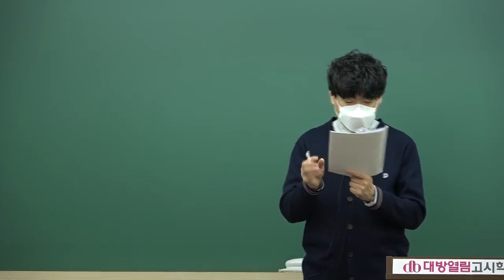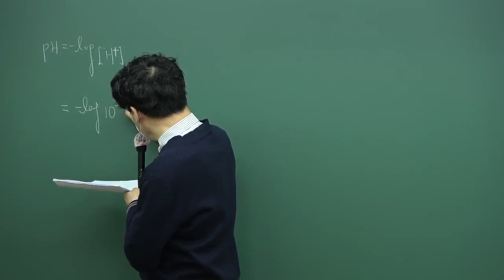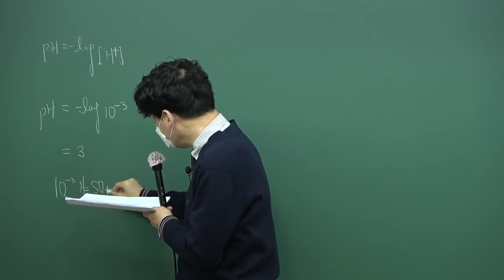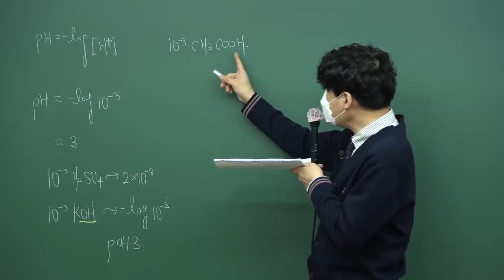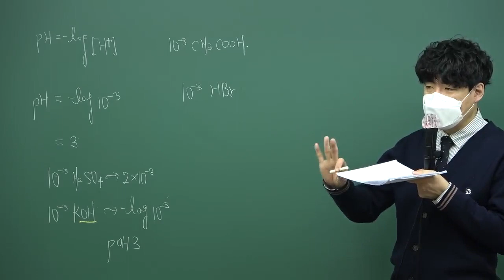[2022년 합격을 위한] 대방열림 배수진 교수의 화학 실전모의고사 문제풀이 강의